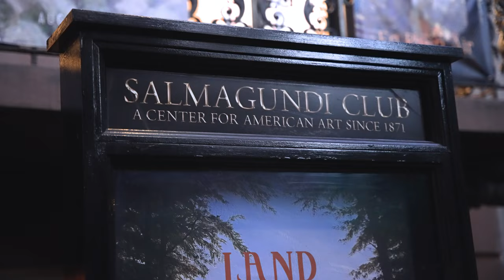Landscapes of Experience at The Salmagundi Art Club - October 13th & 14th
Come and celebrate our vibrant theatrical company, Winterlight Productions, at the Salmagundi Art Club. Meet its distinguished Writers and Players. Hear excerpts of their most noted works. Experience the inherent commonality of the Arts, shared by our performers in word and song revealing the lives we lead through the lens of perspective and imagination. Tickets